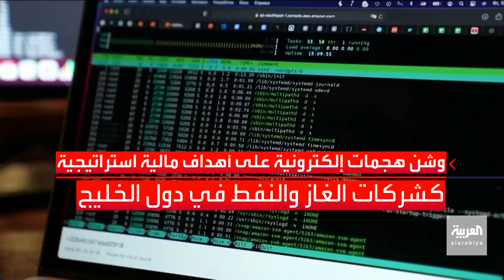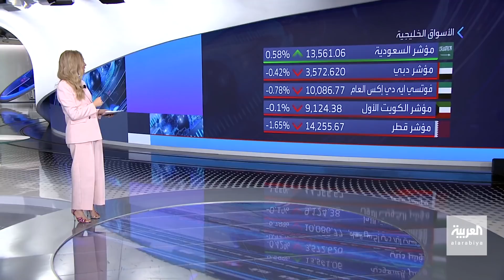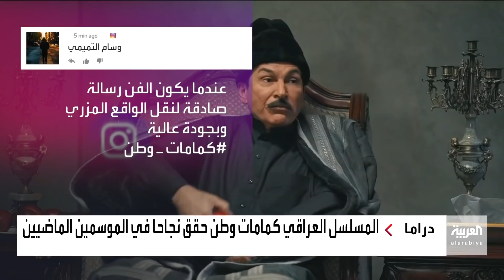نشرة الـ 8 غرينيتش| بريطانيا تتوقع اشتداد القتال شرق أوكرانيا خلال الأسابيع المقبلة